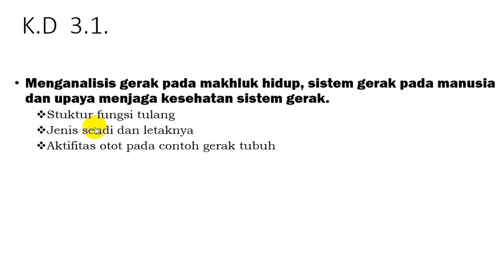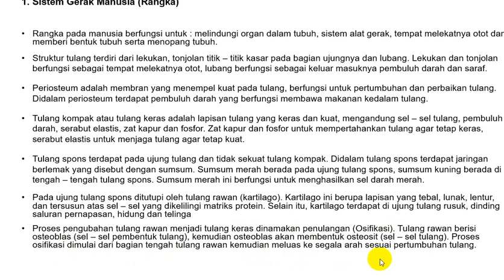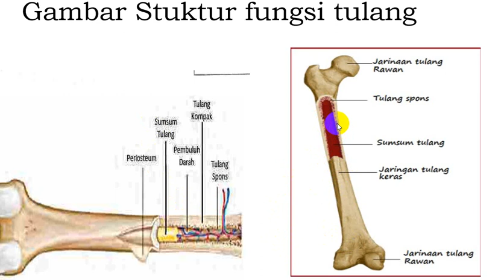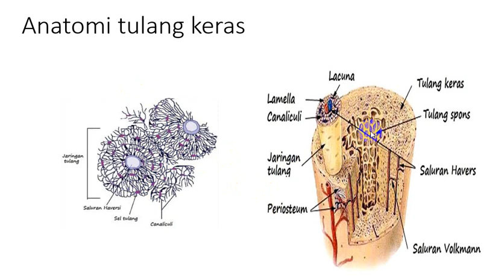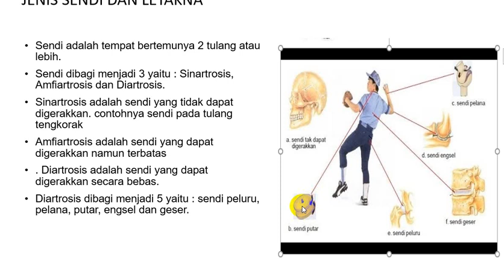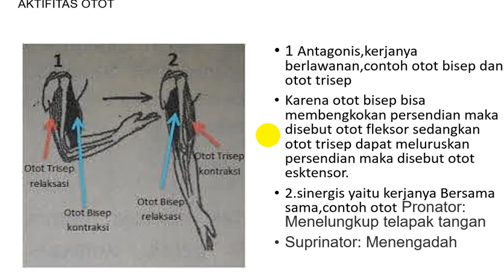VIDIO STRUKTUR TULANG